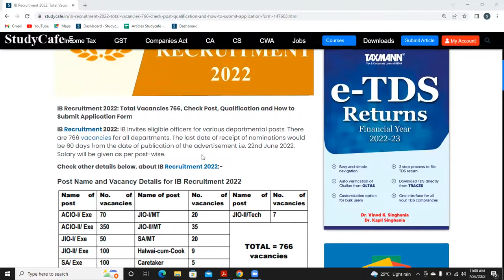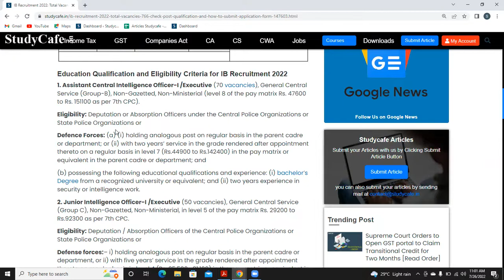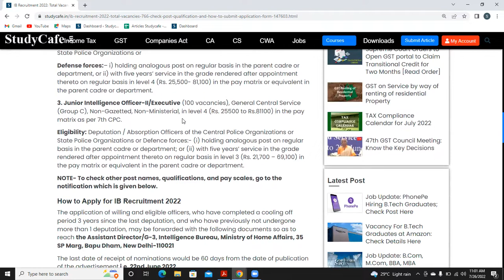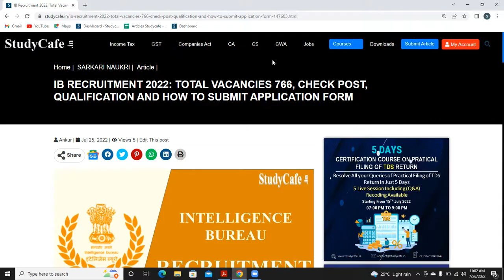IB Recruitment 2022: Total Vacancies 766, Check Details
IB Recruitment 2022: IB invites eligible officers for various departmental posts. There are 766 vacancies for all departments. The last date of receipt of nominations would be 60 days from the date of publication of the advertisement i.e. 22nd June 2022. Salary will be given as per post-wise.